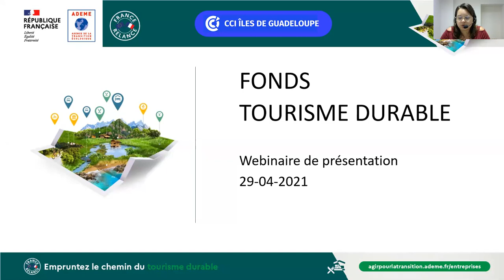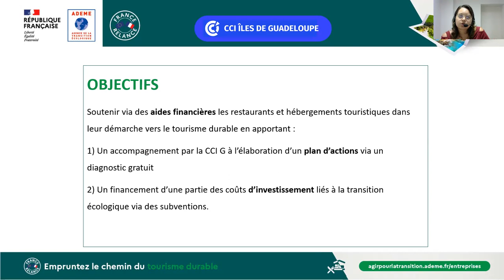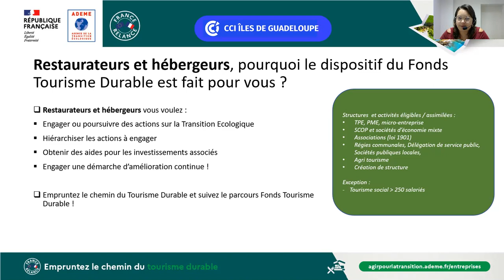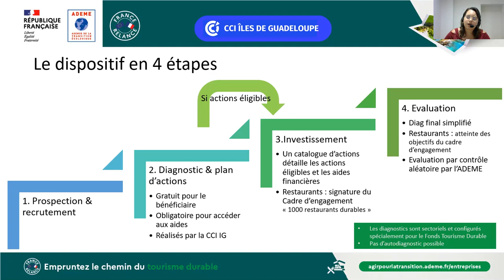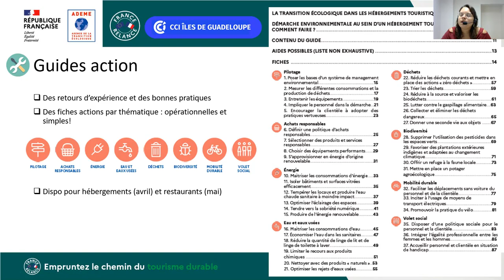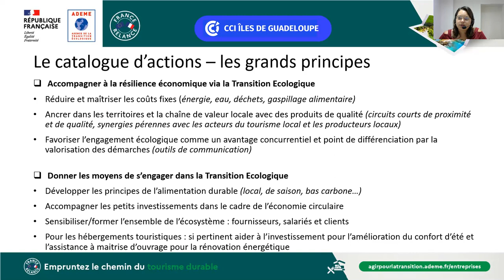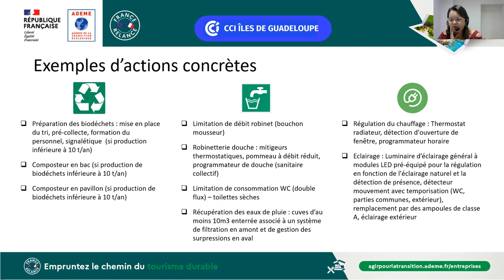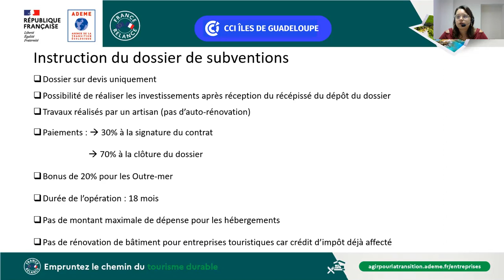Fonds Tourisme Durable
La CCI IG vous accompagne pour l'obtention du Fonds Tourisme Durable